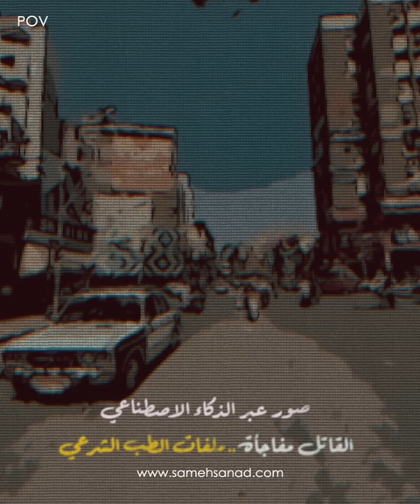القاتـــ ــل مفاجأة | ملفات الطب الشرعي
عام ٢٠١٣ وقعت واحدة من أغرب القضايا في مصر و تحديدا في محافظة اسيوط و كان للطب الشرعي و المعمل الجنائي دور قوي جدا في كشف ملابسات الواقعة . في انتظار تعليقاتكم